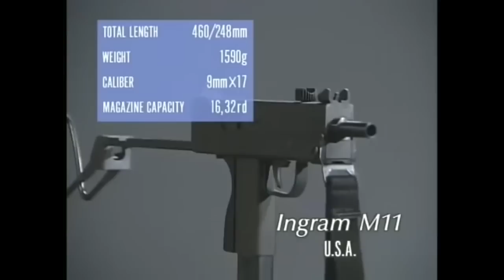우지 기관단총(UZI)